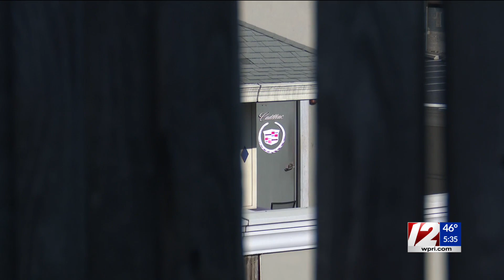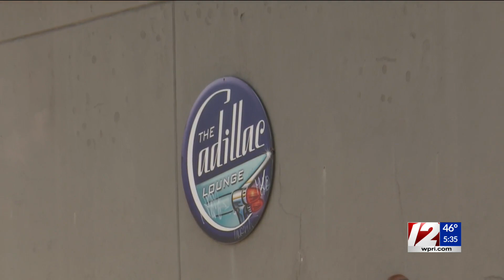Cadillac Lounge allowed to reopen under certain conditions after deadly stabbing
The Providence Board of Licenses is allowing a gentlemen’s club to reopen after a Fall River man was stabbed to death over the weekend.